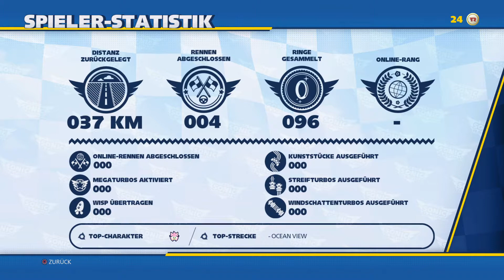Team Sonic Racing Einzelspieler Grand Prix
Blatanter Mario-Kart Clone, aber auch spassig.